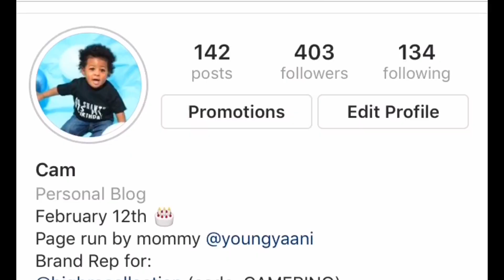11/12 MONTH UPDATE | Baby Cam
Heyyyy guys! 💛

Omg it’s our LAST monthly update! Baby Cam is throwing things down the stairs, saying his first words, getting up and down off of the couches and beds and drinking real milk instead of formula!

-VIDEO DETAILS-

Baby Cam's Instagram: @lilcamerino